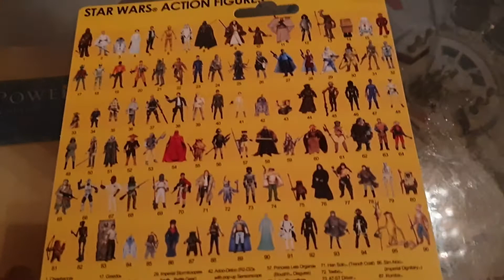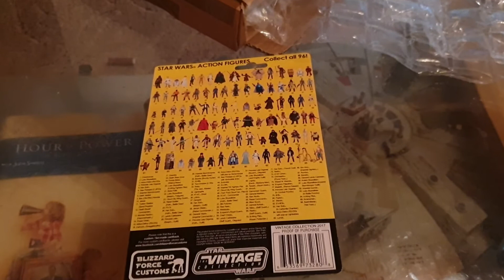(Not) Unboxing Oola ROTJ (ist wie'ne richtige Frau, wenn man die auspackt macht's erst richtig Spaß)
Oola Dancer Tänzerin von Jabba dem Hutten! Return of the Jedi Rarität und Geldanlage in Corona-Zeiten statt Gold oder Whiskey.